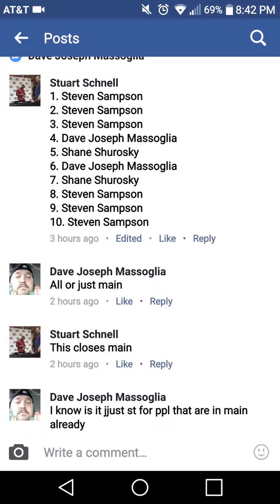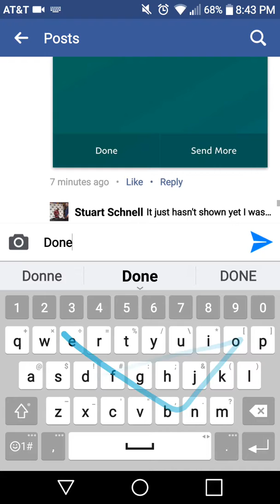Mini for Montana